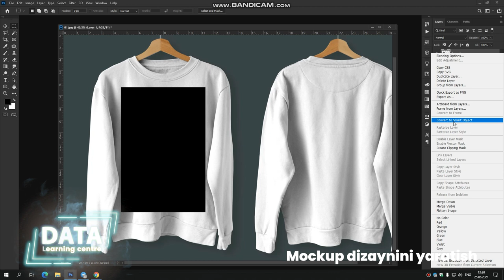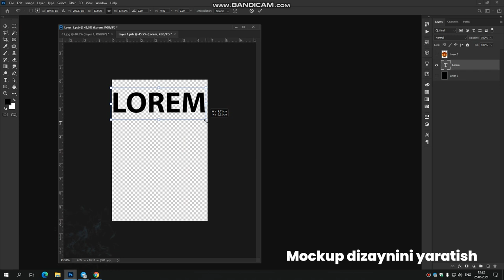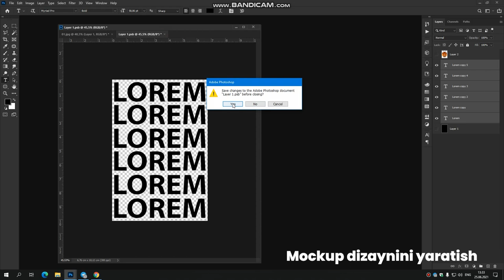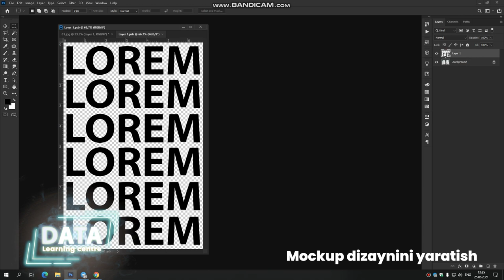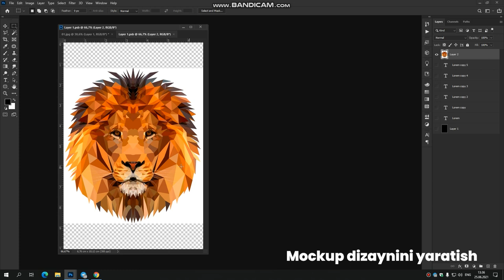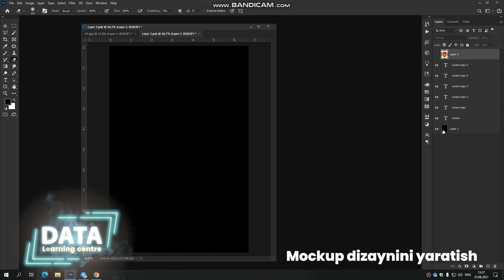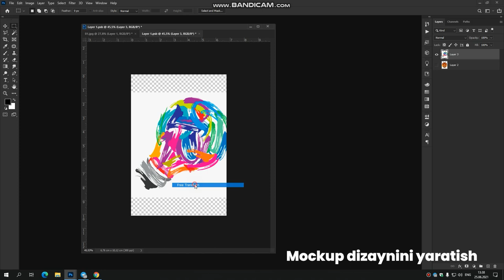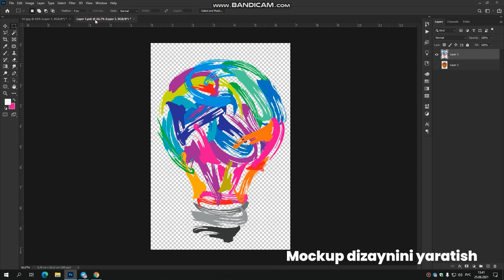Mockup dizayn yasash │ Adobe Photoshop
Bu darslik "DATA" innovatsion o'quv markazining "Grafik dizayn" kursi dars jarayonida yozib olingan. Kurs o'qituvchisi sohada 6 yillik tajribaga ega mutaxassis Murodbek Karimov.